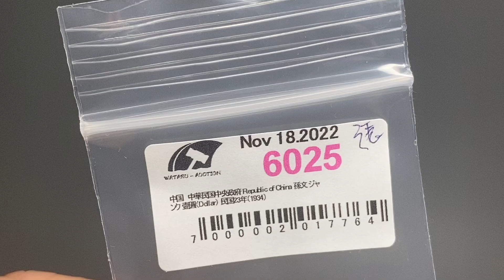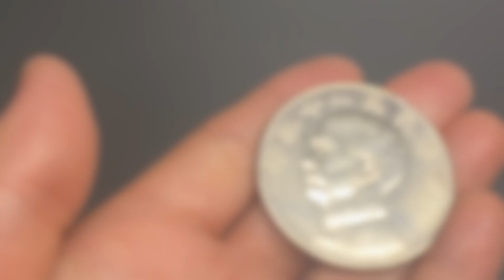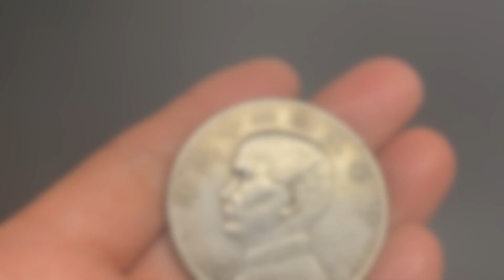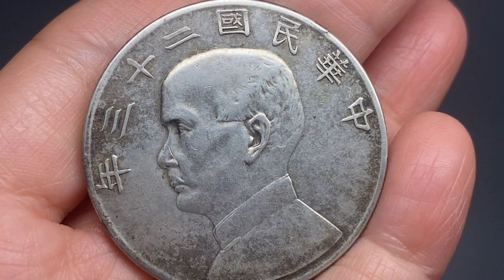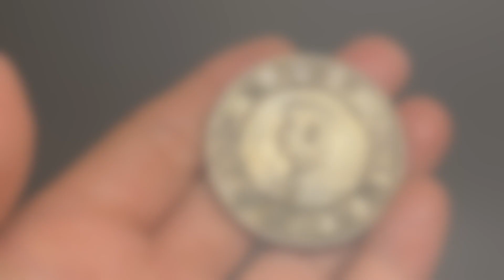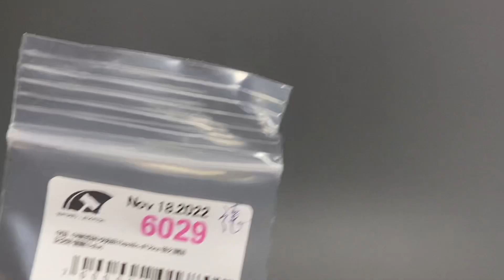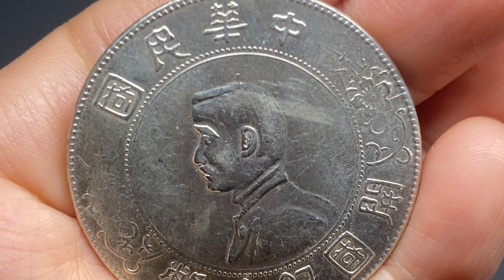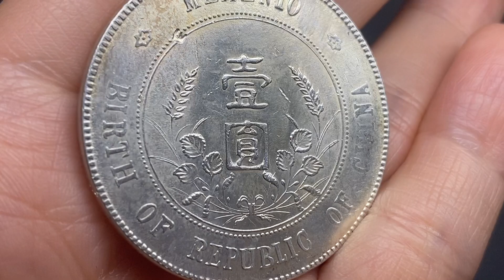6025～6029 孫文 ジャンク 壹圓